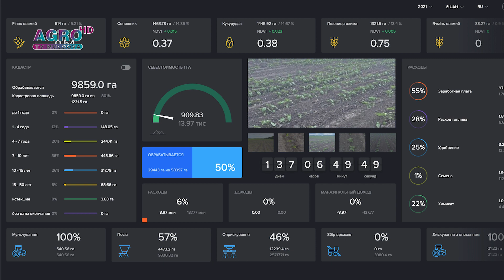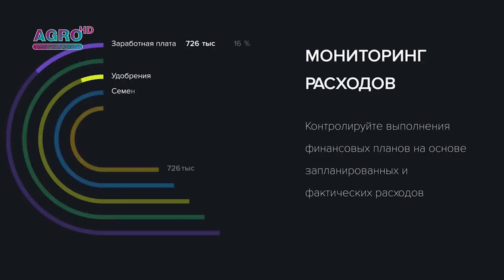Studioul Sistemelor Agricole – lideri în domeniul digitalizării agriculturii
Studioul Sistemelor Agricole se concentrează pe dezvoltarea soluțiilor care să susțină producția agricolă durabilă și să asigure o cantitate, dar și o calitate mai înaltă a alimentelor. Acesta se concentrează pe dezvoltarea noilor tehnologii și produse care să maximizeze randamentul și să optimizeze procesele de producție.

Ghenadie CIONAC, reprezentant SAS Moldova: „Studioul Sistemelor Agricole este lider pe piața Republicii Moldova, anume în digitalizare. De șase ani facem integrarea întreprinderilor agricole din țara noastră pe o platformă unică, care este astăzi este cea mai complexă și are o vizualizare excepțională.”

Studioul asigură asistență tehnică și consultanță pentru producătorii agricoli și agențiile guvernamentale, oferind soluții pentru a îmbunătăți managementul resurselor. De asemenea, acesta oferă sfaturi și programe de educație pentru a încuraja practicile agricole durabile și responsabile.